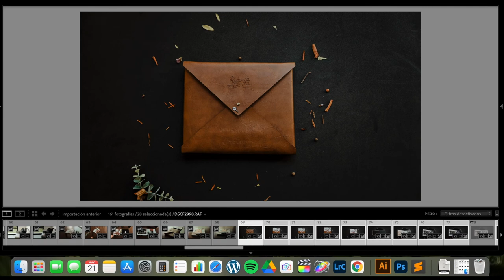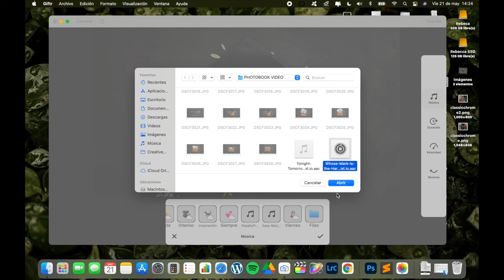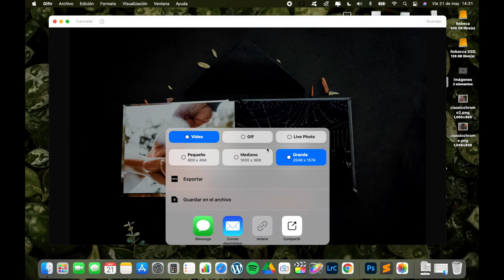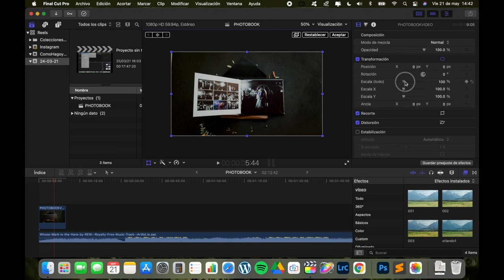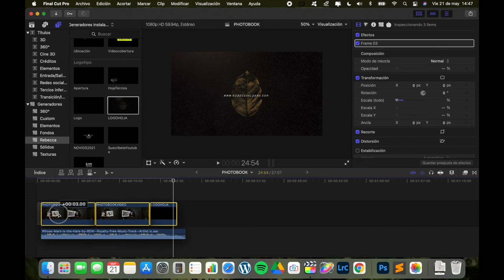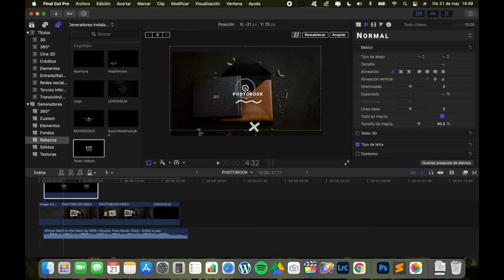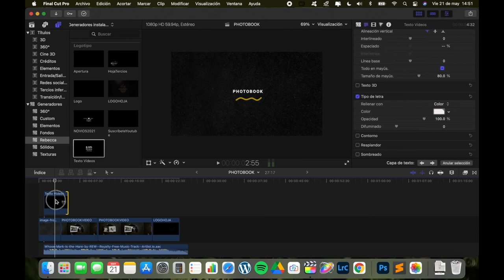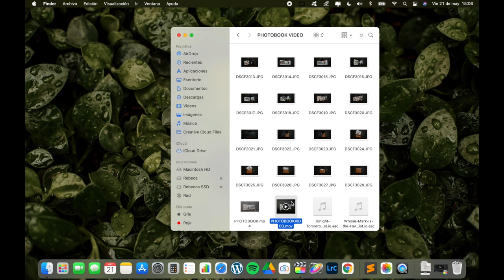¿Cómo edito mis videos para reels en Instagram?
En este video te muestro cómo edito mis videos que publico como reels en Instagram.